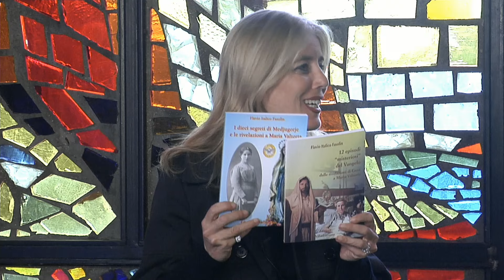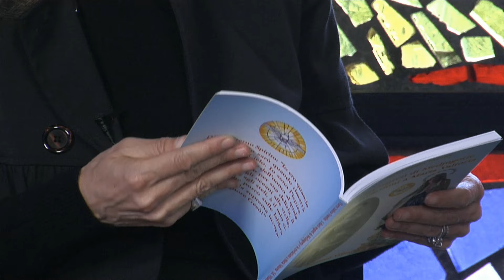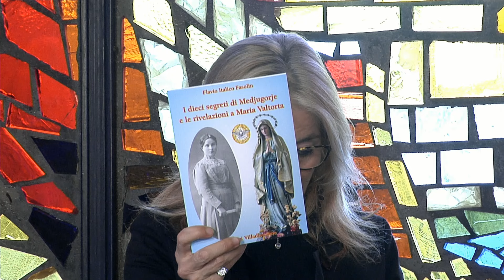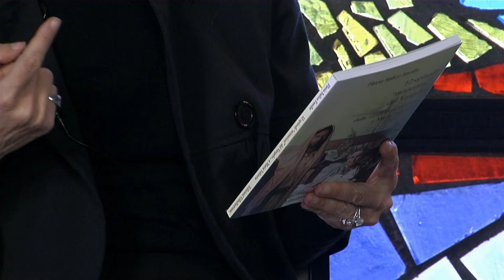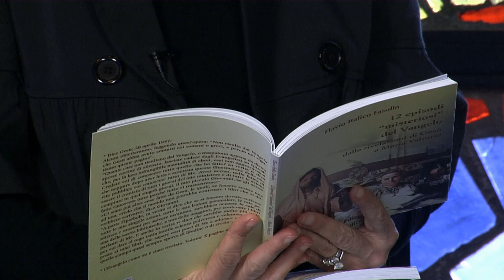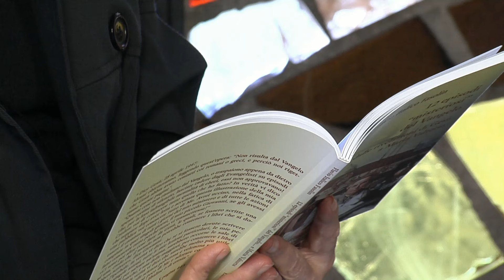TESTIMONIANZE 29 04 2024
in studio lo scrittore Flavio Fasolin